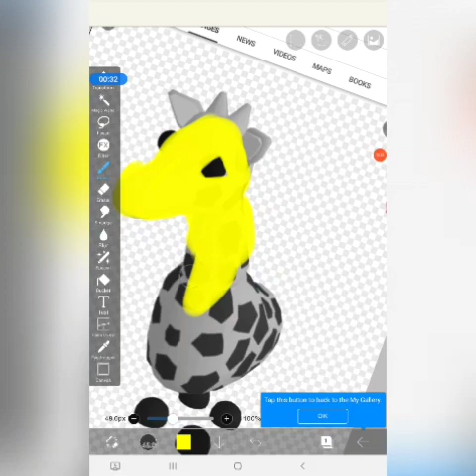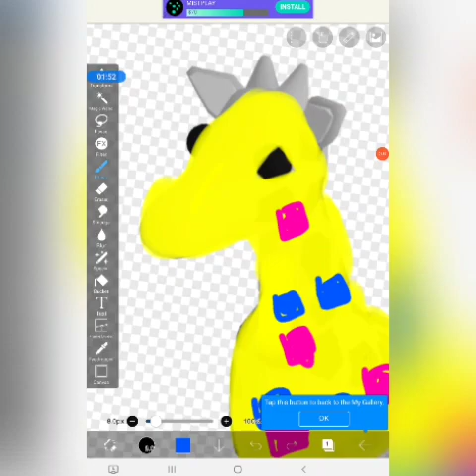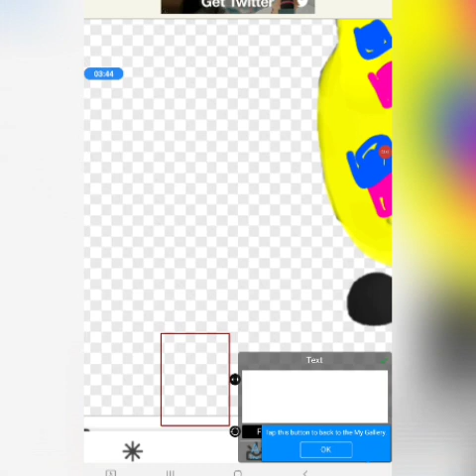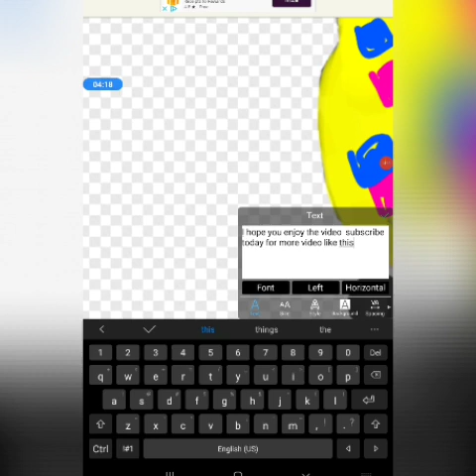make over giraffe in adopt me